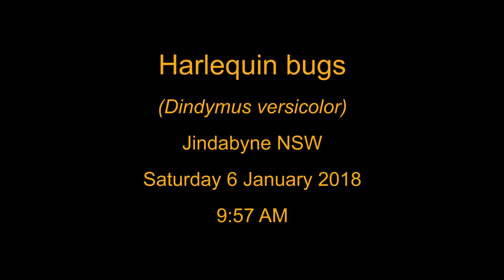Harlequin Bugs - Dindymus versicolor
Filmed in Jindabyne, NSW.